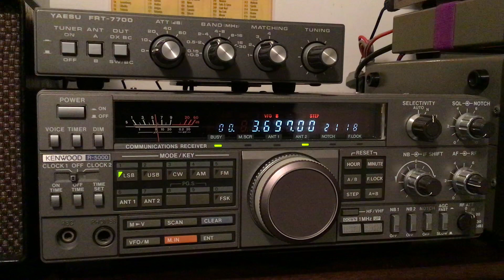QSO des aînés animé par HB3YMM RX- Lionel SWL F-80737🎧…73 & 88 🤝😘🙏 6-12-2022